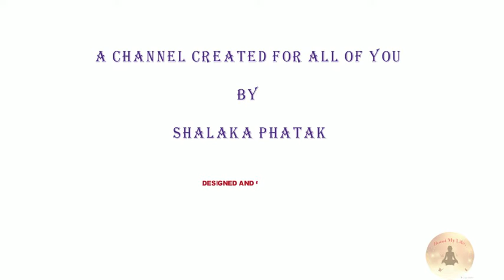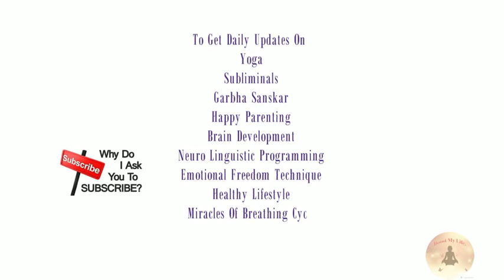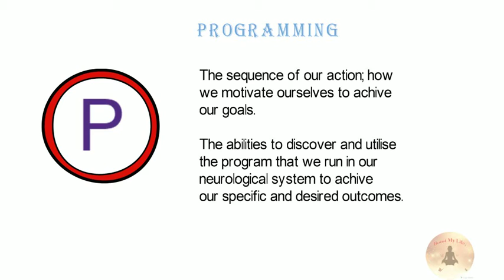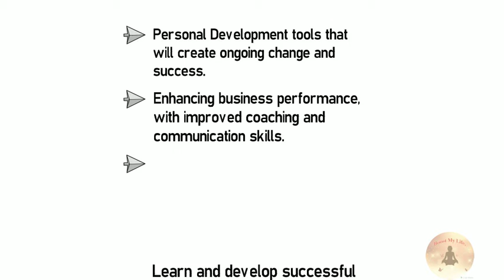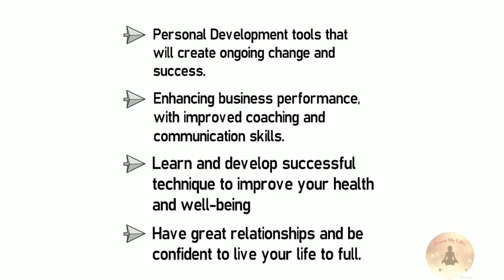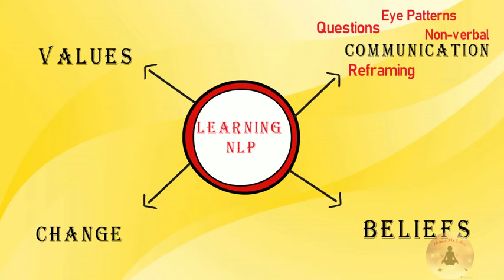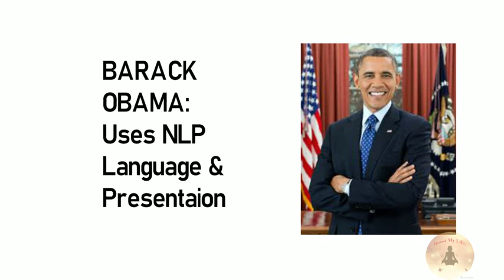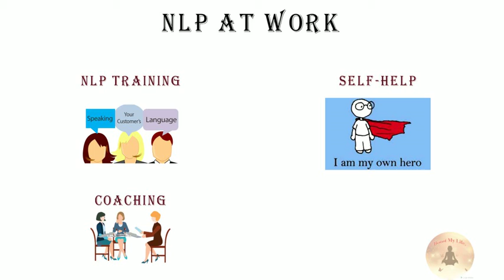What is N L P?